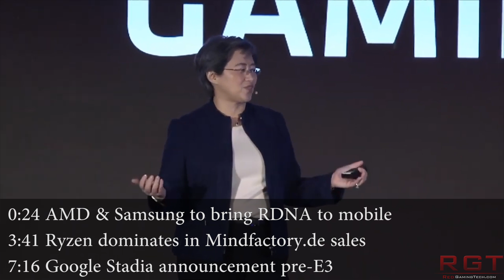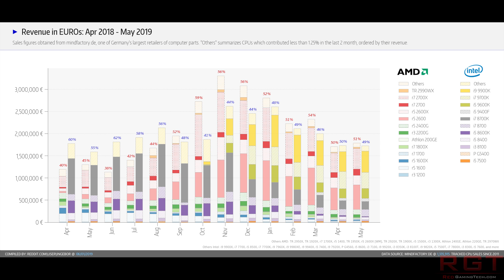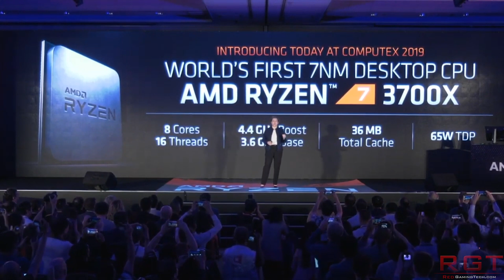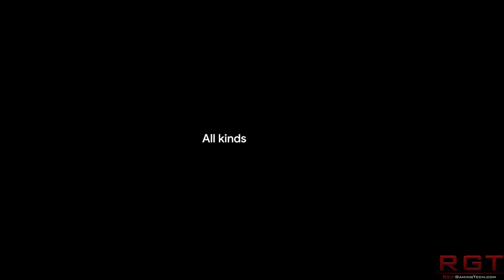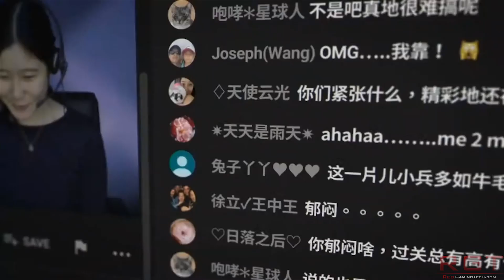AMD RDNA Coming to Samsung Smartphones | Ryzen Wins Over Intel In Mindfactory.de Sales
AMD and Samsung are teaming up to bring the RDNA architecture, which is in Radeon Navi 7nm GPUs, to Samsung's smartphones. This bodes well for RDNA in a mobile form factor.

We also see Ryzen 2000 AKA Zen+ dominating vs Intel 9th gen and Coffee Lake in the latest Mindfactory.de reports. Will we see this change at all with the release of Ryzen 3000 and Intel 10nm CPUs?

Finally, Google Stadia will be revealing price, games, and other important info shortly before E3 2019 this year.